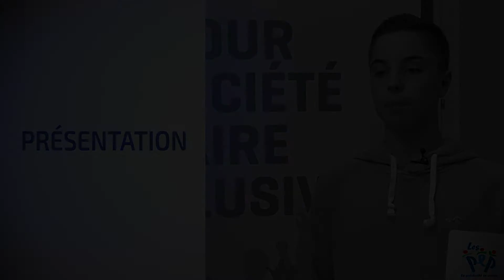Paroles partagées : Mathis nous raconte son séjour 2.0 à Berlin proposé par PEP Découvertes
PEP DÉCOUVERTES, des colos accessibles à tous.

Les colonies de vacances PEP Découvertes se déroulent à chaque période de vacances scolaires pour le plus grand bonheur des enfants, des jeunes et de leurs parents.

PEP Découvertes, c’est chaque année des milliers d’enfants et de jeunes qui partent en toute sécurité dans des centres de vacances PEP ou à l’étranger pour passer des vacances pleines de découvertes, de joies et d’amitiés.

PEP Découvertes est un service de la FGPEP.